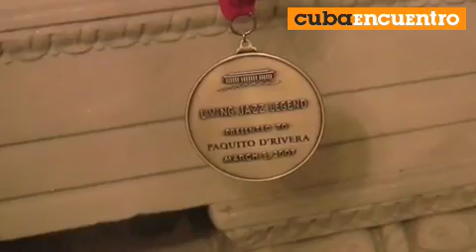Paquito D'Rivera entre amigos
Descarga del jazzista cubano junto a la brasileña Leni Andrade y el pianista Cesar Camargo. Reportaje de Armando López para CUBAENCUENTRO.com